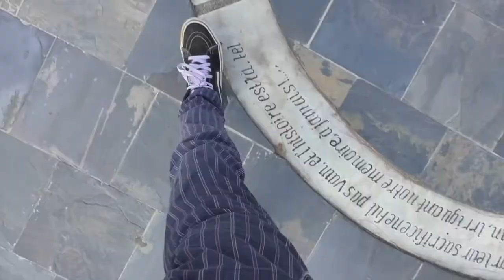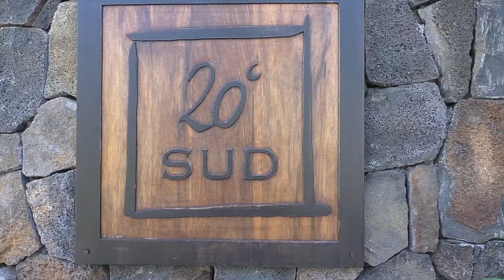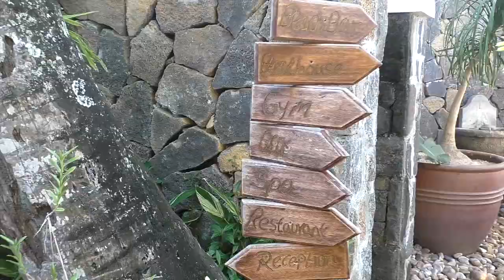Mauritius - film recording and montage by Emil Leysen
20 Degrés Sud Boutique Hotel, Grand Baie
Flat Island - Catamaran
Vanilla Park
7 Coloured Earth Valley
Black River Park
Chamarel Waterfall